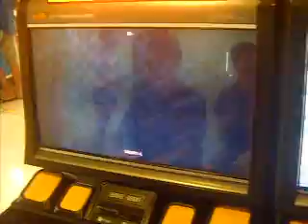SF4 casuals Feb 23 2012 - Deo (Akuma) vs Dazel (Ken)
Tom's World
SM Calamba
Laguna, Philippines